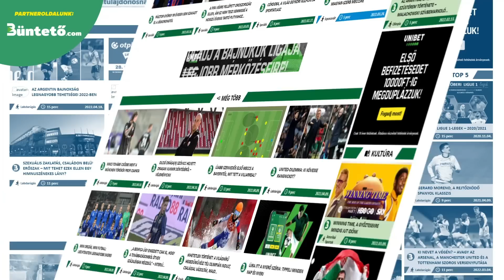A PSG lapátra tenné NEYMART és DEMBÉLÉT igazolná le a helyére! Chelsea: MÉGSEM érkezik Enzo?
🤝 Támogatónk: @unibetmagyarorszag3903

A videó készítői:

🎙️ Narrátor: Bálint László
✍️ Szövegíró: Dévényi Zoltán & Balázs
🎥 Videószerkesztő: Balázs